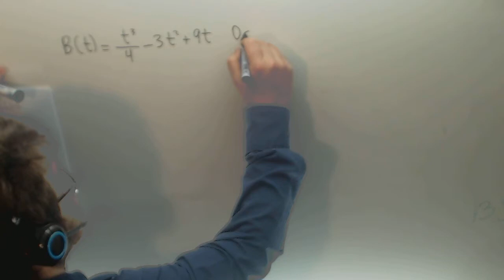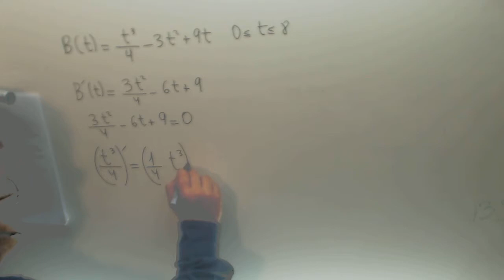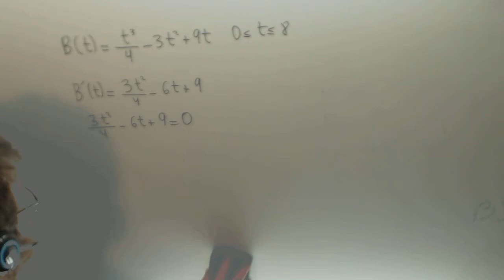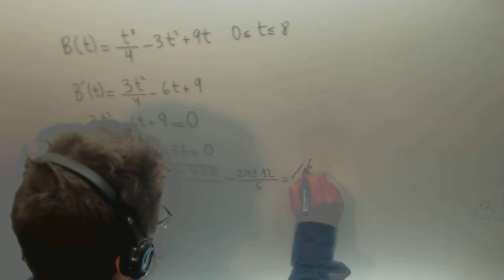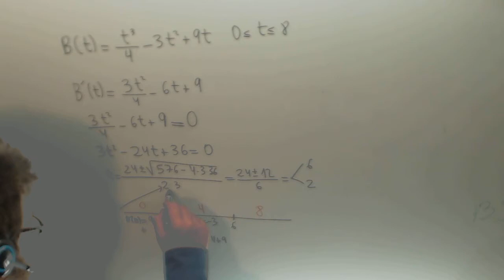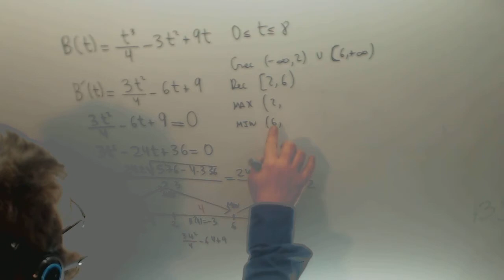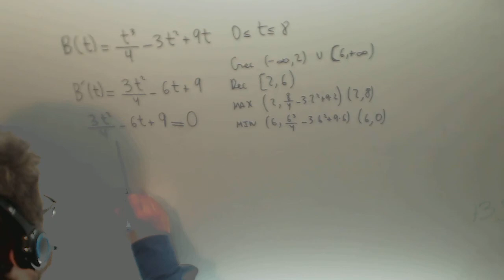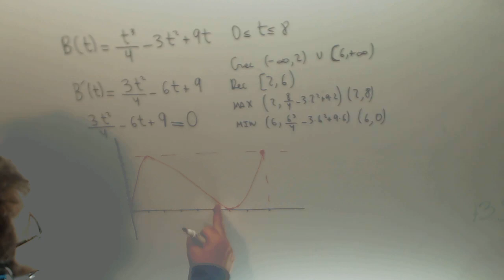Selectividad Matematicas Sociales II 2013 Junio Ejercicio 2 Opcion A Academia Usero Estepona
Selectividad Matematicas Sociales II 2013 Junio Ejercicio 2 Opcion A
Los beneficios de una empresa en sus primeros 8 años vienen dados, en millones de euros, por la función donde la variable t indica el tiempo transcurrido, en años, desde su fundación.
a) Estudie la monotonía y los extremos de B(t)
b) Dibuje la gráfica de B(t) en el intervalo [0,8] y explique, a partir de ella, la evolución de los beneficios de esta empresa en sus 8 años de existencia.